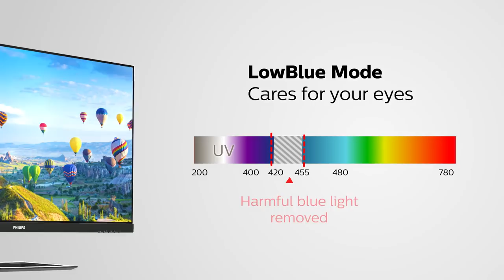Philips Monitors E Series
Comes with a flat or curved screen display, the Philips Monitor E-Series exudes sophistication and style with its Zero Bezel and Streamlined Halo stand for a more modern look.

That's not all, it's also equipped with features that will take your user experience to the next level - LowBlue Mode, Ultra Wide-Color, 4K, extra wide viewing angle and Adaptive Sync.

Models Highlighted:
241E1D
271E1D
278E1A
241E1C
271E1C
272E1CA
322E1C
325E1C
328E1CA